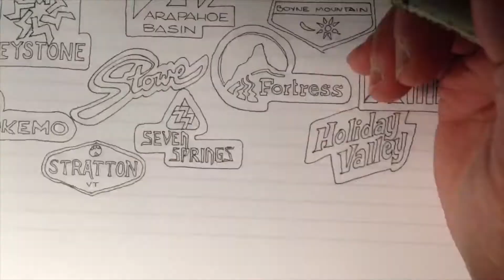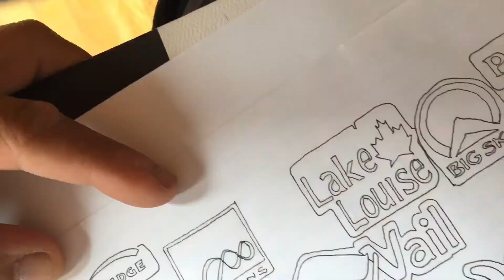Sketching some SKI RESORT LOGOS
This is kind of an old sketch I dug up from a few years back, sketching logos of resorts I’ve skied and/or snowboarded, including
Aspen, Snowmass, Telluride, Lake Louise, Big Sky, Keystone, Okemo, Snowbird, Stratton, Solitude, Nakiska, Breckenridge, Vail, Park City, Heavenly, Killington, Holiday Valley, Brighton, Whistler, Beaver Creek, and others. I’ll certainly have to redo this and update.